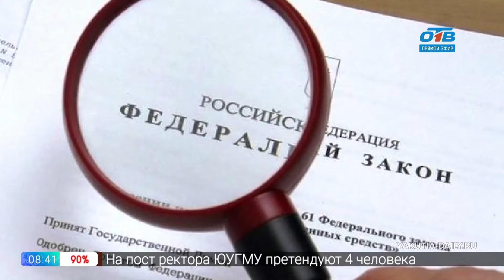Пройдемся по звездам - звёздные «камбэки»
В этом выпуске пройдемся по звездам, которые, условно говоря, на время исчезли с небосвода. Так Земфира уже 7 лет не выпускала клипов на свои песни, и вот 1 февраля – свежий ролик на композицию «Злой человек». Фанаты ликуют! Следующая новость касается Дженнифер Лопес. Если раньше она и играла мамочек, то совсем молодых, и вот уже актриса переходит в новую ипостась, и ей предстоит сыграть роль матери уже взрослой дочери в боевике с горьковским названием «Мать». Теперь о продолжении легендарной «Матрицы». В сеть случайно слили возможное название четвертой части франшизы.  Все подробности узнаете в рубрике.